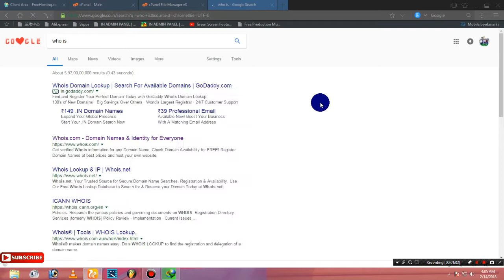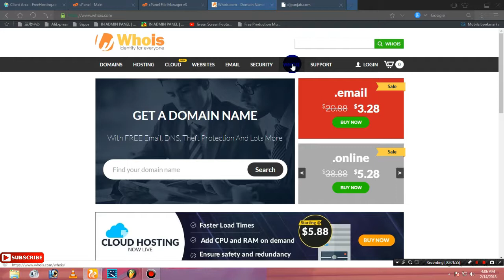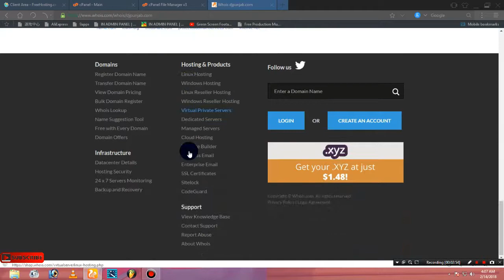Kisi Bhi Website Ki Informatition 1 Minuts Me Check Kare Hindi Hd Tutorial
Today  is यूट्यूब पर अपनी विडियो और चैनल को सर्च मे कैसे लाये How to Rank Higher on  - How to Rank Higher in the Search -   SEO. I just hope this  will be helpful for somebody

►Hamare Facebook Page Ko Like Kijiye..

chalo kuch shikhte hai
chalokuchshikhtehai